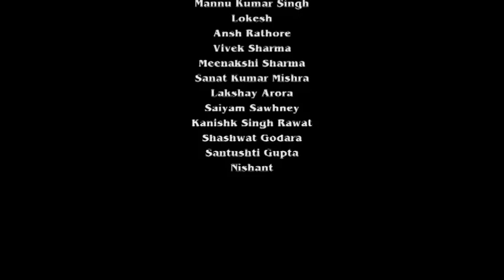"20th Natsamrat Natya Utsav 2023" Play - Bali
"20th Natsamrat Natya Utsav 2023"
Play - Bali
On 5th March, 2023
At 4 pm
Venue: Muktadhara Auditorium, Gole Market, New Delhi